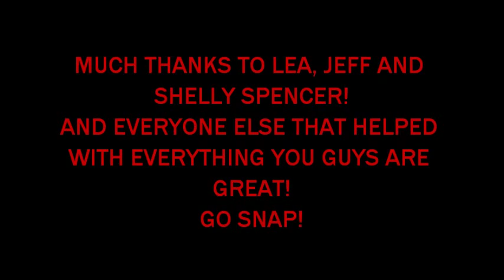Snap Fitness Softball ( GOOSETOWN)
Snap winning the 1st place trophy over in anaconda!